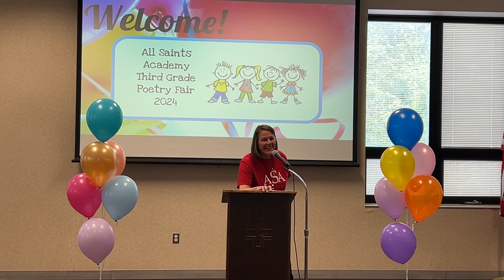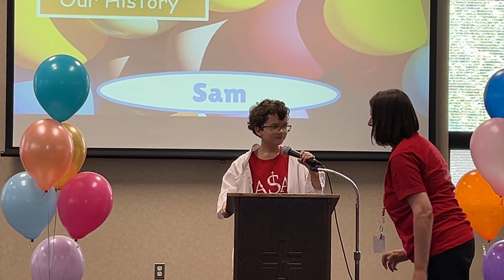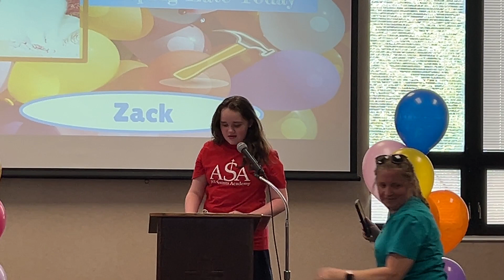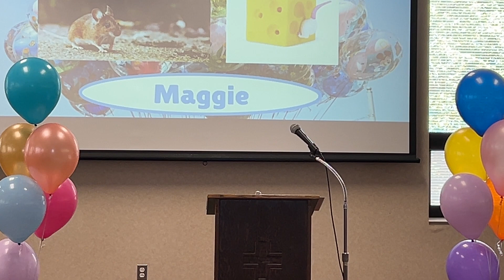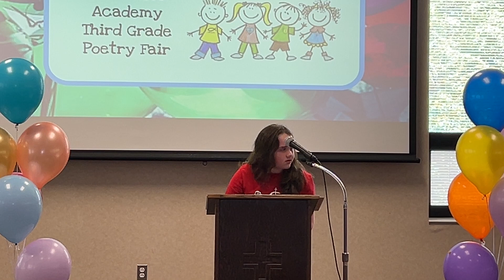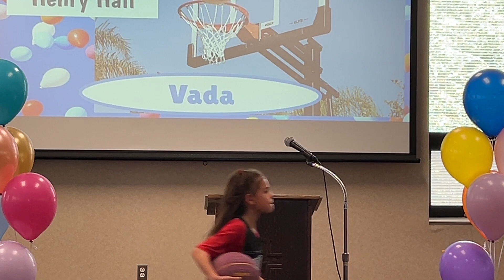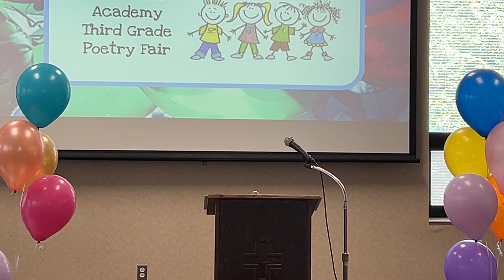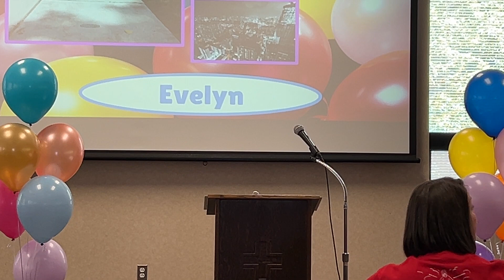2024 Third Grade Poetry Fair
Chapters:
0:00 Start
1:58 Prayer by Katie
2:42 Introduction by Wyatt
3:49 Samuel
4:53 Katie
6:01 Eisele
6:54 Zack
8:12 Elnora
9:08 Addy
11:00 Grant
11:57 Maggie
13:01 Kaden
13:46 Tori
14:39 Emily
15:49 Sofia
16:58 Josephine
17:51 Wyatt
18:53 Easton
19:37 Vada
20:30 Jake
21:39 Edward
22:59 Lance
24:08 Logan
25:21 Anna
27:43 Evelyn
29:27 Conclusion by Samuel
29:52 Eight Balloons by the whole class
31:09 Keep a Poem in Your Pocket
32:20 End